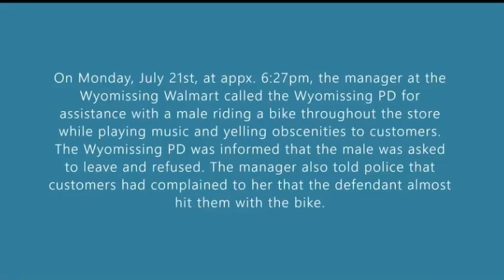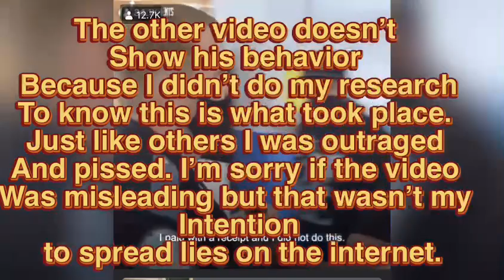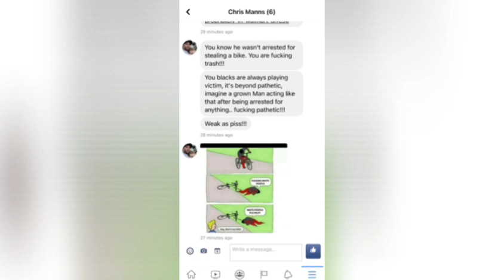Retracted Video of Stanley Gracious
I'm not retracting this video because of @TheOfficerTatum or his supporters that are threatening me. Calling me african monkeys go back to africa. Calling me everything under the sun but a child of God. I'm doing this because of what I represent and who I represent and that is my Lord and savior Jesus Christ. I did not record the video, and I did not edit the first video. The very first time I posted the video was in July of 2020. At the time the video was already viral. I just so happened to share it on my platform. At the time there was a lot of police brutality in the world, and seeing that video made me very upset just like everyone else who posted the video. At first I was like why choose me to target? Then I prayed and I humbled myself to realize that I have a platform, and I don't ever want to spew hate to anyone especially when God loves us all. I'm human and I make mistakes.I don't hate the police nor have I ever shown that I'm against the police or white people. I have family and friends that is apart of the police force. I have friends and family who served for this country. Yet this man judged me by one video that I posted on my page, and had all of his supporters attacking me because of it. If you follow me and truly know my heart you know that is not what I represent. I'm always online praising God, giving word of encouragement. So to have people attacking me and Christ like people attacking me is ridiculous. I want to personally apologize to anyone that I might have mislead from the video that only shows part of what happened. For those of you who are stating that I received donations from this man is a lie from the pit of hell. I have not received a dime from anyone. I don't even know this man to do such a thing. I would never ever do anything like that.

If you don't know what happened here is a video that I put together to show the event that took place before the cops arrived to Walmart. Thank you to all of you who was upset but still prayed for me. Who saw my heart, and even though you were upset you still came to me with love, and that's what God wants us to do and represent. I deleted the other video of my husband and me responding to Officer Tatum, because once again we did no research to know who he was and what he represented. This apology is for those of you who were mislead and upset with the first video posted. I pray that this can provide some clarity in this situation. God bless you The Rices